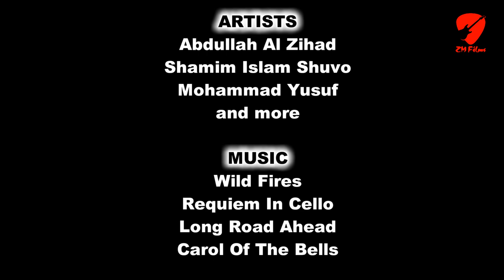টোকাই - Tokay | Heart Touching Short Film | ZM Films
ZM Films Presents This Valentines Day "Tokay". This short film has been made about a Tokay life. This is a heart touching short film.

Check out other videos from our channel:
Anyone Give Him A Banana Please | The International Banana Eater | ZM Films